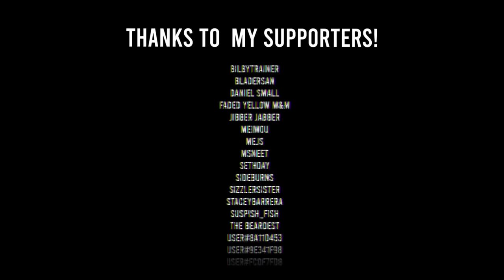Amber Heard's New Movie Looks HORRENDOUS | TRAILER REACTION